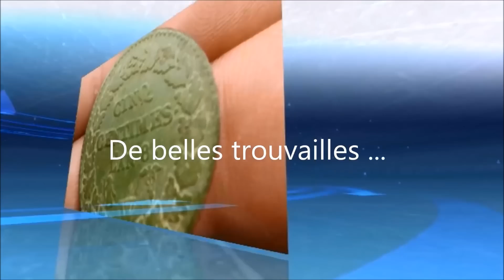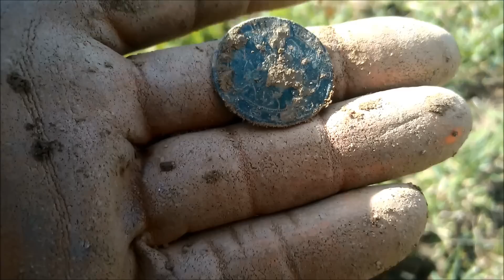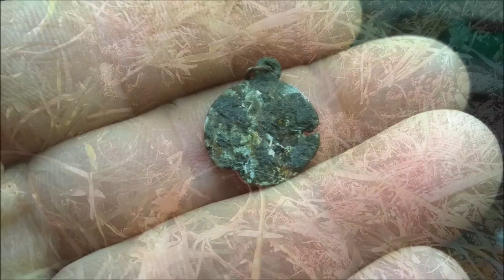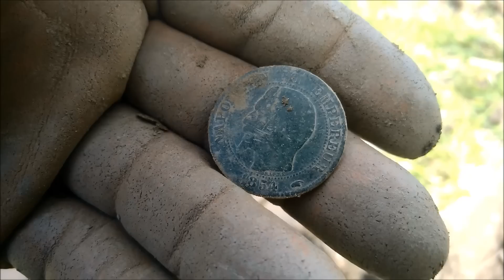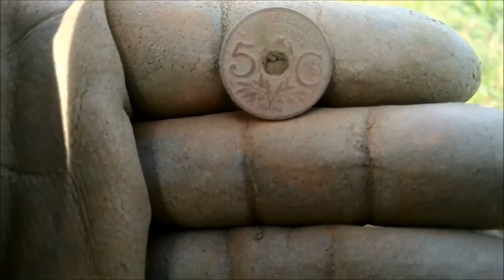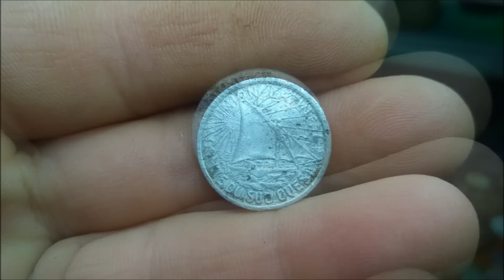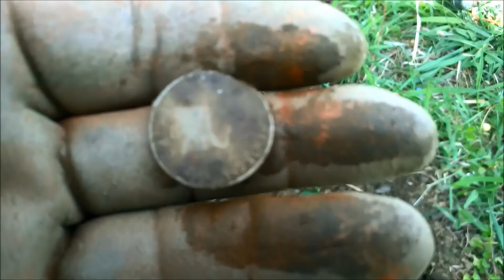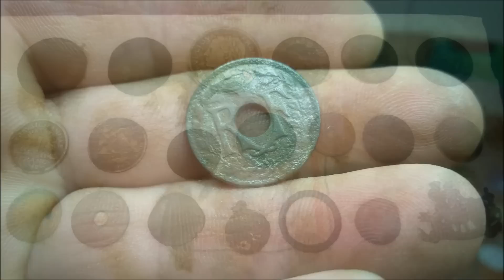Détection de loisir #18 HD. Une seul sortie!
Bonjour,
Voici la 18 ème de mes vidéos de Détection de loisir.
Il est bon d'indiquer que je pratique mon loisir TOUJOURS avec l'autorisation des propriétaires et TOUJOURS à l'écart de tout lieux historiques ou de fouilles.Et je ramène absolument tout ce que je déterre, le trie et le jette.
Les trouvailles ne sont pas extraordinaire, mais le plaisir est lui toujours au rendez-vous!

Musiques: Youtube.